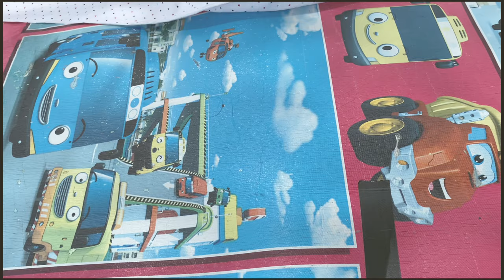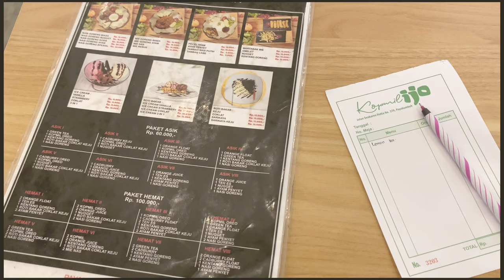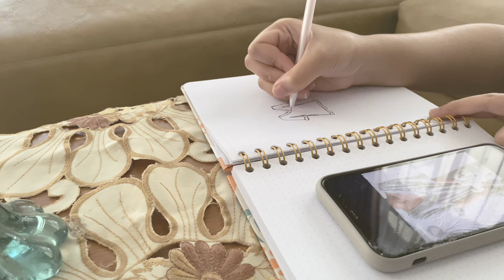Weekend with me vlog | picnic in nature, saturday night wth high school friends 🌳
Hi friends! How are you today? Hope you in good health and safe. In this vlog  I decided to have picnic with my sist. And I hope you enjoy this video.
Be happy and healthy everyone. ☺️